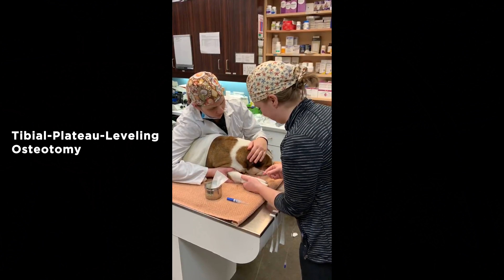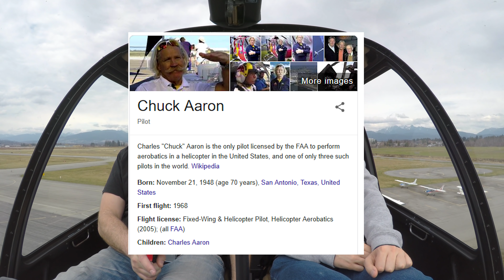Ice Caves, Ice Worms, Need for Speed 2 with Tom Scott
Last year, Tom Scott put on his twitter that he was looking for video ideas in Vancouver. I tried messaging him there with no success. Suddenly I got an email from Tom on my gmail that he heard I was the guy to see in Vancouver. So, we did this together.

While he was in Vancouver, he suddenly realized he had been here before, but as a kid playing a video game called "Need For Speed 2". He talked about wanting to do a video on the game which he recently released. It was super cool, and on our flight, he was still trying to figure out a script. I thought people might like to get a bit of a behind the scene look at Tom and his video. Hope you enjoy.

Big thanks to Devin Olsen for filming and editing and refusing to be fired...

Also a HUGE thanks to everyone who bought my tooth brush after the last video! Really incredible to have your support like that! It's a product I'm really happy about and think gives a lot of value.

Also! It doesn't ship to Canada yet because of Health Canada regulations. But, we received that approval after 3 years in the application stage last week, so the Canadian version is coming soon!